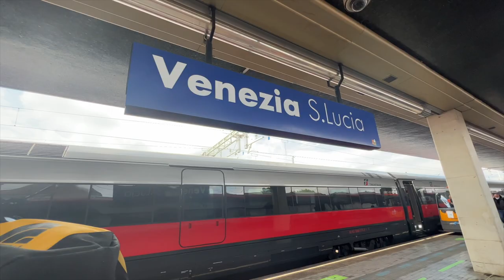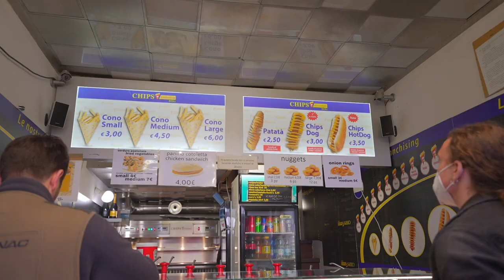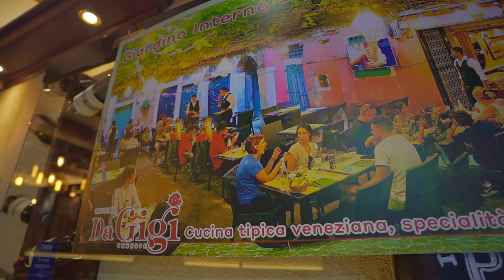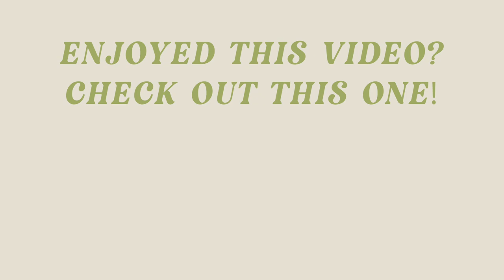Venice Italy Vlog: BEST FOOD We Ate In Italy, Romantic Gondola Ride & What Transportation To Take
Venice was a DREAM! I went a few years back, but it was so special sharing the experience with Ryan!